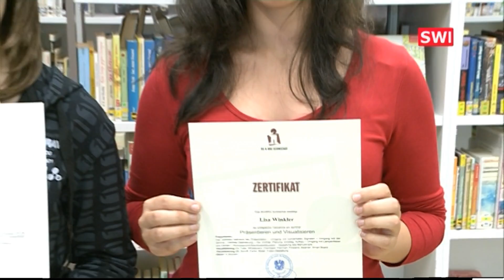Dekretsverleihung im Gymnasium Schwechat